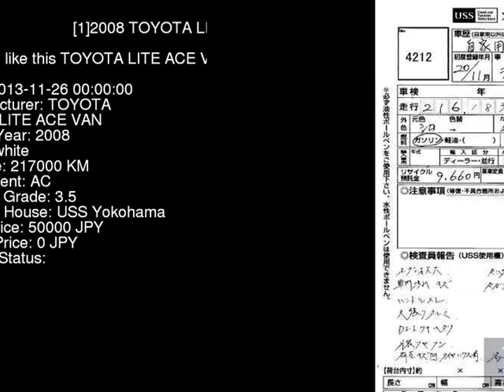2008 TOYOTA LITE ACE VAN S402M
the Authority on JDMs since 2007!  . Details on this car from auction in Japan